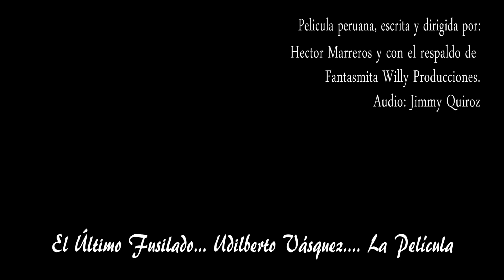Jimmy Quiroz - SOLEDAD TAN INFINITA - El último Fusilado...Udilberto Vásquez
La soledad infinita de un ser humano hecho canción.